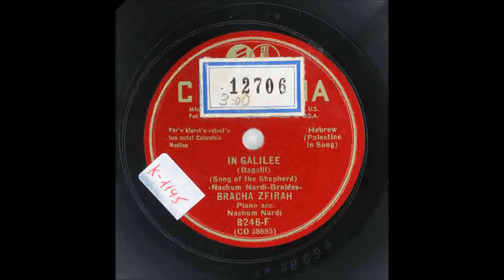בגליל (עלֵי גבעה) - ברכה צפירה עם נחום נרדי בפס' (צליל מיטבי) ~23-7-1937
(עדי קדמון הוא גם פסיכולוג קליני למבוגרים, נוער וילדים, שבנוסף כותב ומרצה בתחום של קידום אושר – והחל מאוקטובר 2016 מועלים גם קבצים בתחום זה. לקריאת פוסטים רבים על אושר שפורסמו עוד קודם, בקרו

שיר: בגליל (עלֵי גבעה)
מילים: אברהם ברוידס
לחן: עממי ערבי ונחום נרדי
עיבוד: נחום נרדי
ביצוע: ברכה צפירה (עם נחום נרדי בפסנתר)
הקלטה/הוצאה במקור: הוקלט בניו-יורק (~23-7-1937) ויצא כתקליטוני "קולומיבה" בארה''ב (8246-אף, סי או 38695) ובאנגליה (סי או 21427, די.סי. 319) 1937
הערה: זוהי אותה הקלטה שכבר הועלתה ב-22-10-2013, אך הפעם עם צליל באיכות מיטבית.
המילים כפי שהן מושרות בהקלטה זו:

עֲלֵי גִּבְעָה שָׁם בַּגָּלִיל
יוֹשֵׁב שׁוֹמֵר וּבְפִיו חָלִיל.

הוּא מְחַלֵּל שִׁירַת רוֹעֶה
לַשֶּׂה, לַגְּדִי, לִסְיָח תּוֹעֶה.

לִי---לִי---לִי.

הוּא מְחַלֵּל, קוֹרֵא: שָׁלוֹם!
אֵלַי, אֵלַי, גְּשׁוּ הֲלוֹם!

יֵשׁ מַנְגִּינוֹת בְּפִי חָלִיל,
יֵשׁ אַגָּדוֹת פֹּה בַּגָּלִיל.

לִי-לִי-לִי-לִי-לִי-לִי.

הָיֹה הָיָה גִּבּוֹר עַתִּיק
צוּרִים בָּקַע, סְלָעִים הֶעְתִּיק.

בְּשִׁירַת חַיִּים יָצָא אֶל הַקְּרָב
מוּל אֲסַפְסוּף גָּדוֹל וָרַב.

הוֹ---הוֹ---הָה.

'טוֹב לָמוּת', כֹּה אָמַר,
בְּעַד אַרְצֵנוּ עַל הַמִּשְׁמָר! '

הָיֹה הָיָה גִּבּוֹר חִידָה,
לוֹ זְרוֹעַ יְחִידָה.

לִי-לִי-לִי-לִי-לִי-לִי.